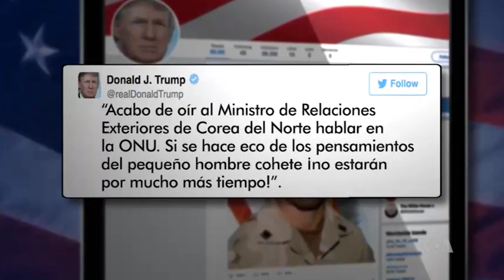Comentarios de Trump son una declaración de guerra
Como una declaración de guerra contra su país, calificó el ministro de Relaciones Exteriores de Corea del Norte los más recientes comentarios del presidente Donald Trump.
Publicado originalmente